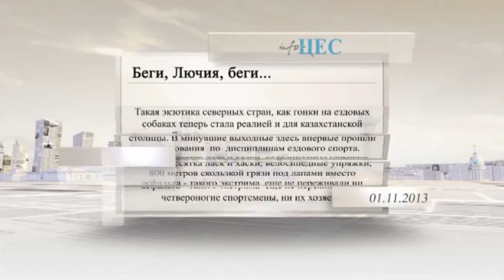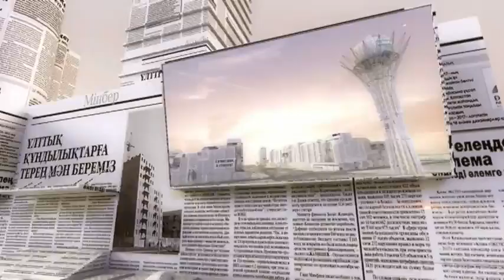Pressa 01 11 13 RUS